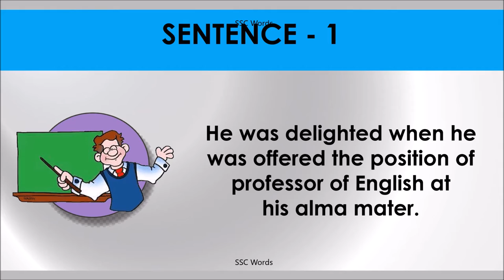ALMA MATER Idiom 1592 # Meaning and five sentences # SSC Words